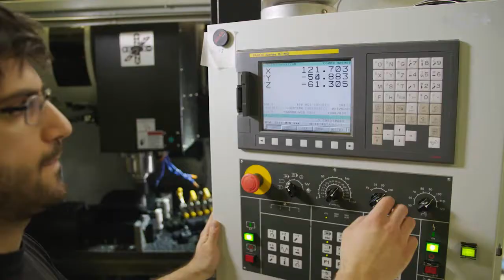ELGEF Plus Production Branch Saddle Topload - GFPS